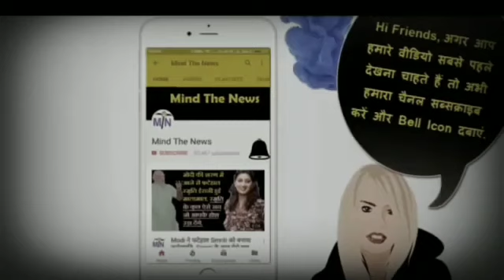10 मिनट 15 ख़बरें: आज सुबह सुबह ही आयी BJP और Modi सरकार के लिए यह 15 जरुरी ख़बरें.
10 मिनट 15 ख़बरें: आज सुबह सुबह ही आयी BJP और Modi सरकार के लिए यह 15 जरुरी ख़बरें.